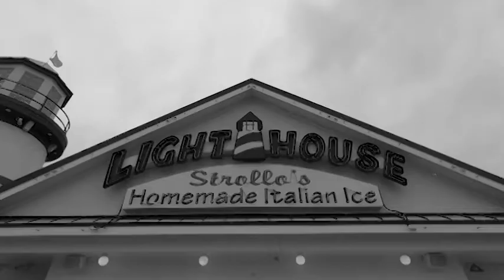The Lighthouse Italian Ice -Short Film (Award Winning)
A homage to one of the greatest films of 2019 is brought to life in a comedic fashion. It is guaranteed to make your mouth water.

Joseph Guzzone
Thomas Hernandez
Tyrone Shields

Special Thanks to Mr. Corey, the Eggers brothers, and MHSS.

Awards-
-Director's Choice Best Narrative, The Lighthouse Italian Ice, 47th NJYFF (2021)
-Best concept lighthouse Italian Ice, the seventh annual Middletown High School South Student Film Festival. (2021)
-Best concept-The Lighthouse Italian Ice, Hang on your short film festival (2021)
-Best cinematography- The Lighthouse Italian Ice, 2021-Kent Place Film Festival (2021)
-Audience Favorite Award 2021- The Lighthouse Italian Ice- Basie Center of the Arts Teen+College Film Fest (2021)
-Best concept high school 2021-The lighthouse Italian ice. FilmFreeway Film Festival (2021)

Instagram:   / JG_Filmmaking & joseph_guzzone